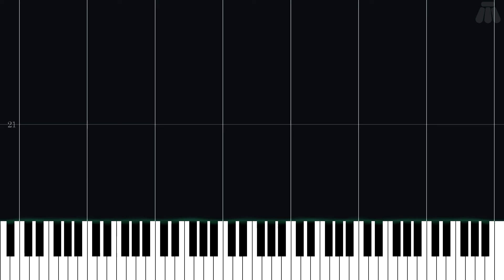An Adventure Begins! - Pokémon Gold Version & Pokémon Silver Version - Intermediate Piano Tutorial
Intermediate Piano Tutorial for An Adventure Begins! from Pokémon Gold Version & Pokémon Silver Version (1999) in the Pokémon series.